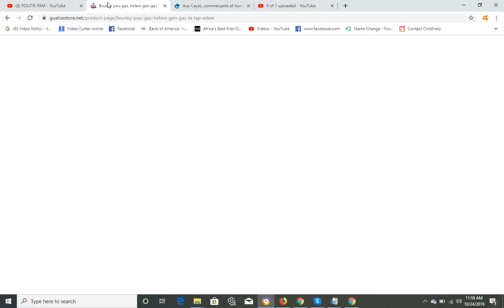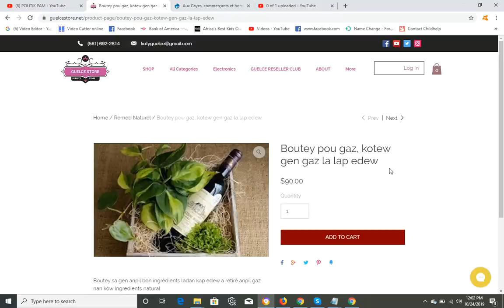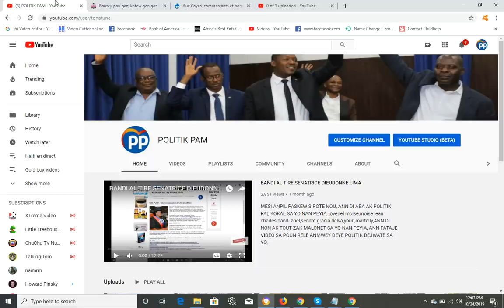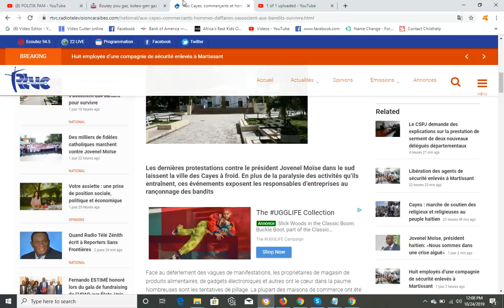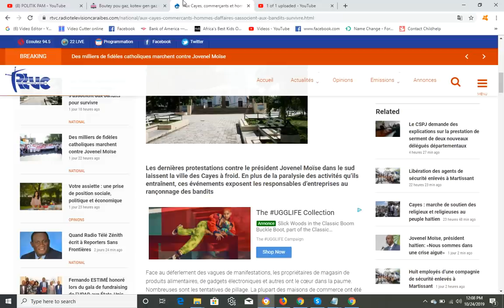GWO AKIZASYON SOU HAITI, JOVENEL REAJI